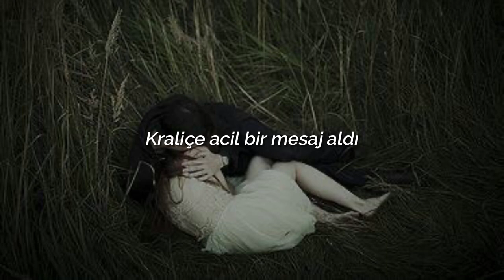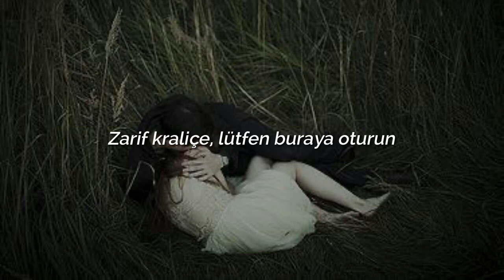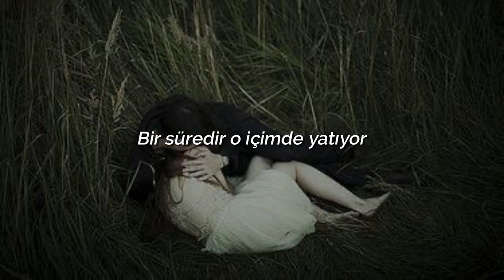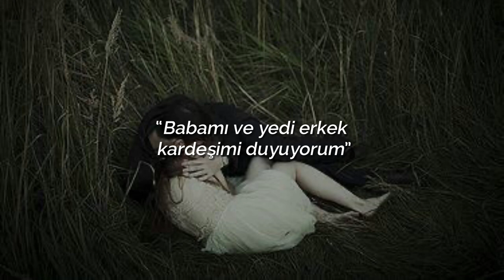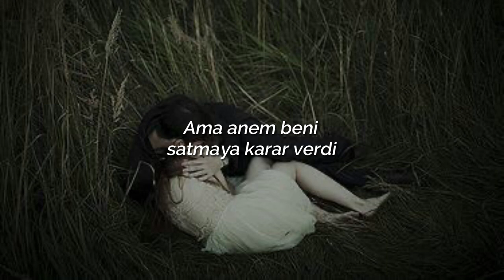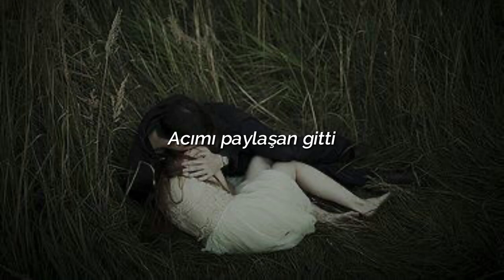Garmarna - Hilla Lilla || Türkçe Çeviri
Hilla Lilla sits in her bedchamber
No one knows my sorrow but God
She shed many tears down her cheek
He who could share my pain is gone

An urgent message arrived to the Queen
Proud Hilla Lilla sews frenzied her seams

The Queen wears her cloak of blue
To pay proud Hilla Lilla a visit to

Gracious Queen please sit down here
That I may tell to you my sorrows my dear

My father he kept me oh so pure
Served by a knight both hand and foot

And it was the Duke of Hillebrand
With him I would flee to the foreign lands

And when we reached a shady grove
There the Duke he lay himself down

He lay for a time inside of me
And then he slept so calm and sweet

Hillebrand Hillebrand sleep not now
I hear my father and my seven brothers

Hardly had I said these words
When seven wounds struck my Hillebrand down

One brother seized my golden locks
And bound me onto his saddle horn

And when we came to the first gate
My mother forlorn stood awaiting me

My brother he wished to strangle me
But my mother she chose to sell me away

She sold me for a brand new bell
It hangs in the village of Marie Church

When my mother heard the chime of that bell
Her heart it shattered into pieces small

Proud Hilla Lilla finished her tale
At the Queen's feet she fell dead
He who could share my pain is gon